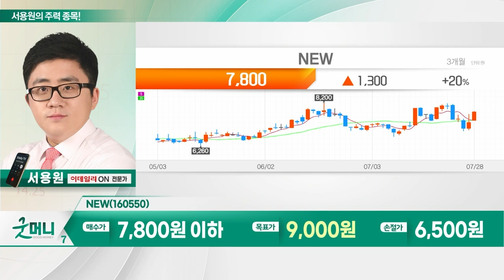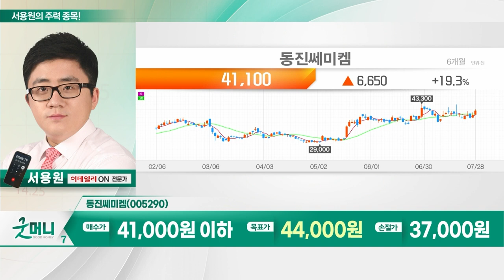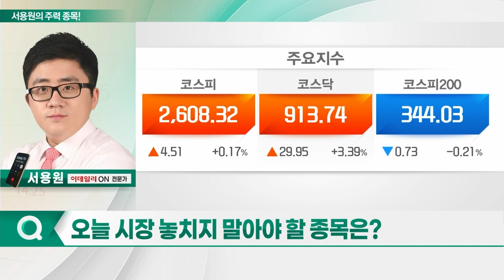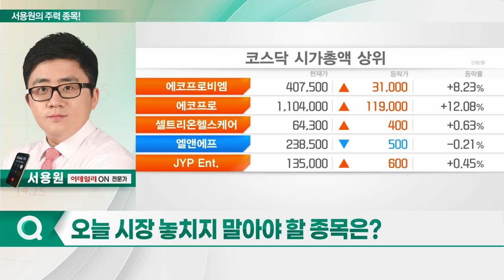NEW, 동진쎄미켐, 리노공업, 에스엠_서용원의 주력 종목 (20230731)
1. NEW(160550)
2. 동진쎄미켐(005290)
3. 리노공업(058470)
4. 에스엠(041510)

NEW(160550)
- 영화 투자 배급 사업 및 콘텐츠 제작
- 상반기 공개 작품 잇따라 흥행 성공
- 무더위 따른 영화 관람객 증가 수혜
- 밀수·무빙 등 신규 콘텐츠 개봉 수혜
- 하반기 흥행 기대작 라인업 확보

- 반도체 발포제 등 제조 및 판매
- 발포제 부문서 세계적 업체로 부상
- UNICELL 브랜드로 세계 각국에 수출
- 삼성전자·SK하이닉스 추가 감산
- 반도체 업황 개선 기대감 확대
- 반도체 소부장 섹터 상승 기대